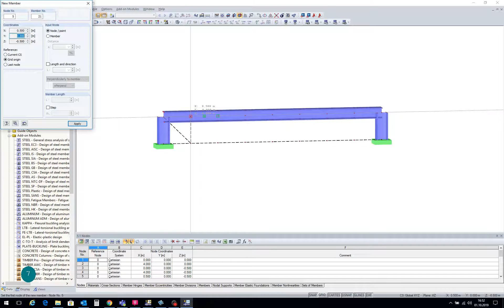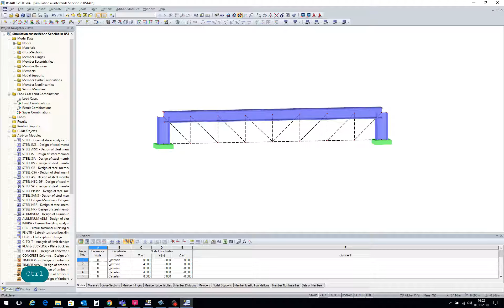[EN] KB 001609 | Simulação de uma viga-parede de reforço no RSTAB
A modelação de elementos estruturais planos, tais como vigas-parede, geralmente, apenas é possível no RFEM. Se, num determinado caso, for necessário definir o efeito de reforço de uma viga-parede, também poderá ser simulado no RSTAB.